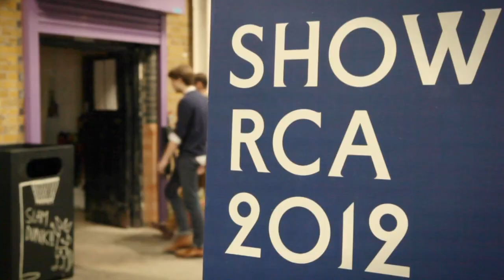Tour of Design Products at Show RCA 2012 with Tord Boontje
In the first of four movies filmed by Dezeen at the Royal College of Art graduate exhibition in London 2012, leader of the Design Products course Tord Boontje talks about selected projects including food containers made of radioactive soil and suits for living in someone else's skin.